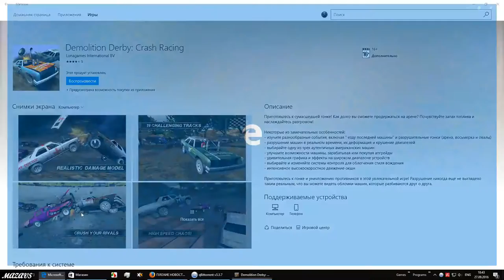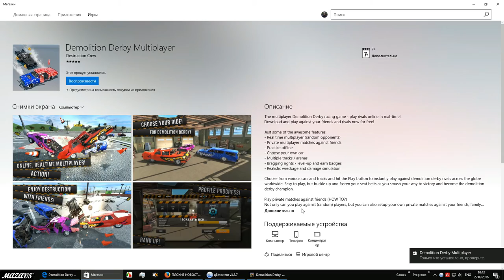Demolition Derby: Crash Racing ★ Windows 10 ★ GAMEPLAY ★ GEFORCE 1070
Description

Get ready for the ultimate arcade racer! How long can you survive the arena? Smell the petrol fumes and enjoy the destruction!

Some of the awesome features of this game:
- Many tracks and race events
- Intense destruction and racing action
- Realistic car damage
- Choose between various all American muscle cars
- Customize and improve your car by earning or buying upgrades
- Choose and modify your car control system to your own preference
- Next to pure demolition events you can race on ovals and dirt tracks
- Smooth 3D graphics and sound effects

Get ready to race and destroy your opponents in demolition derbies and track races (mini ovals and dirt tracks included) that will offer you the thrill of a lifetime. Destruction has never felt so real as you see doors and other car parts smash of your car.

Some game-play tips:
Have fun smashing and destroying your adversaries, but understand that the game is a quite accurate simulation of the real thing! In this derby simulator limiting car damage is key to becoming victorious and how you smash into other cars makes a big difference. Always try to smash rivals in the side of their vehicle or from the rear. Head-on collisions on the other hand should be avoided. Practice makes perfect!

Upgrades:
You have various cars you can unlock. These all have the pros and cons. Be sure to upgrade your cars wisely as the various type of events require different cars. Use armor upgrades to strengthen your endurance; or engine upgrades to boost your speed. To get your upgrades you earn money during races. The better you perform the more you earn. Before a race you can also buy power-ups to boost your performance during a race. The nitro boost will allow you to accelerate super-fast and smash your opponents even harder; or choose one of the other power-ups such an armor booster to strengthen your car during the race.

If you like demolition games this game is made for you!
3, 2, 1 start your download and join the ultimate demolition derby game experience now!